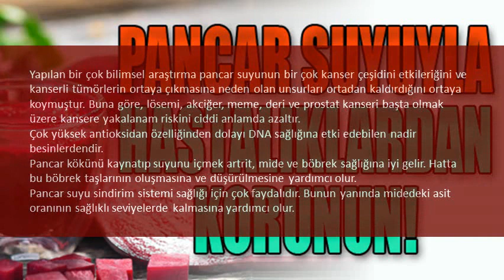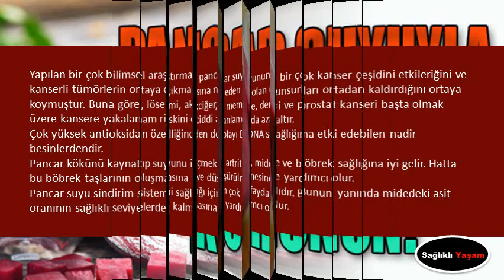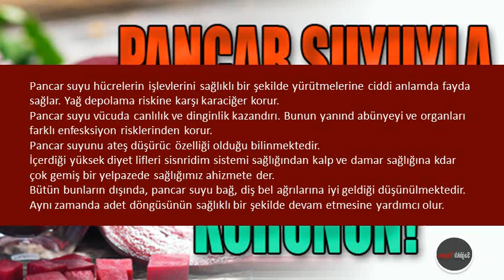Pancar Suyunun Faydaları